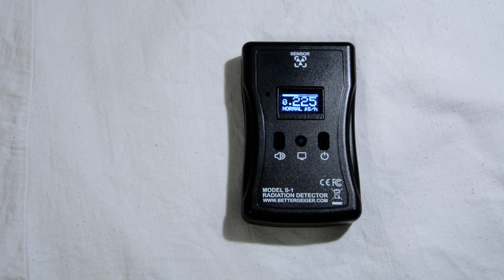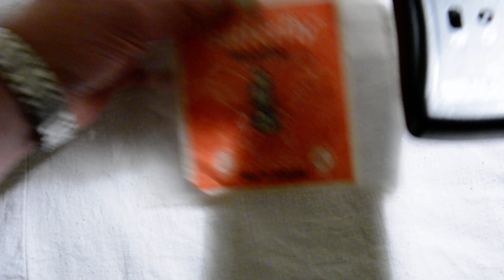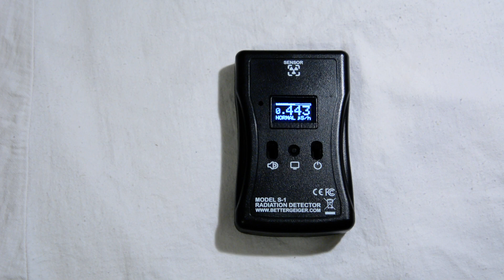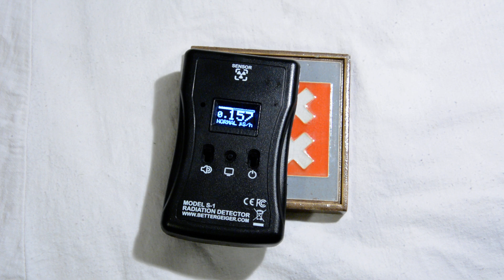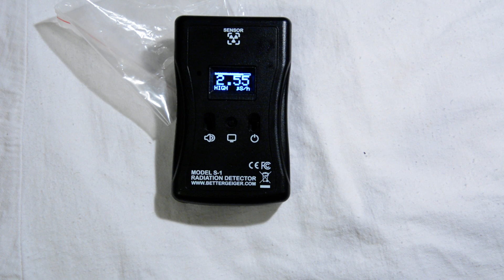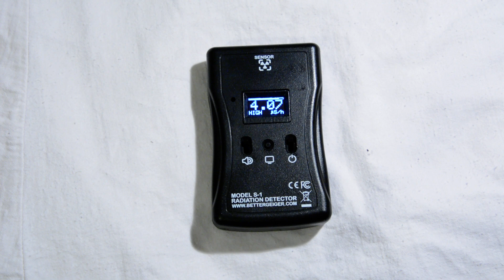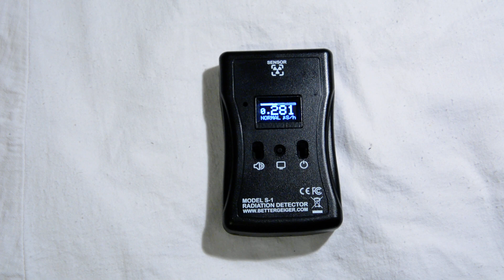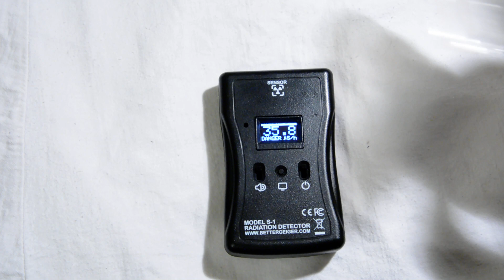dozymetr scyntylacyjny Better Geiger S-1 - test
Dozymetr sprawia wrażenie konstrukcji zatrzymanej w pół drogi - a szkoda!